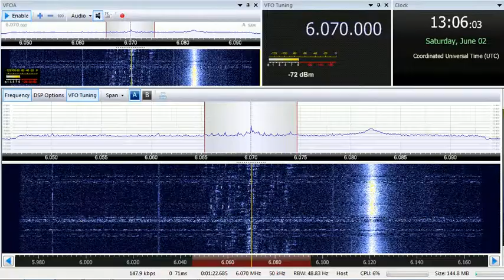02 06 2018 Channel 292 relay IBC Radio in Italian to CeEu 1305 on 6070 Rohrbach